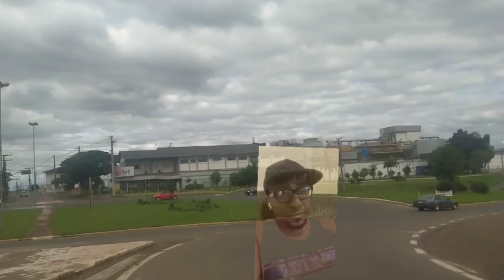Koze mande Chita Blondedy bat Dperferc bal pinisyon kanpe sou pye 30mn Yon fanm avili Shabba zen pet